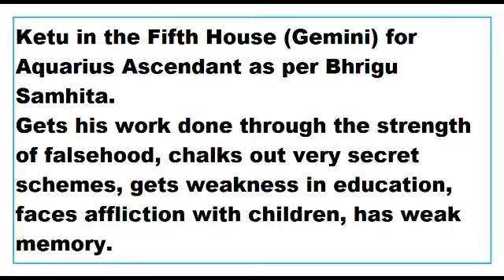ketu in 5th House for aquarius Ascendant as per Bhrigu Samhita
This Video talks about the Results of ketu in 5th House for aquarius Ascendant as per Bhrigu Samhita.
This Video is applicable to aquarius Ascendant or kumbha lagna only.